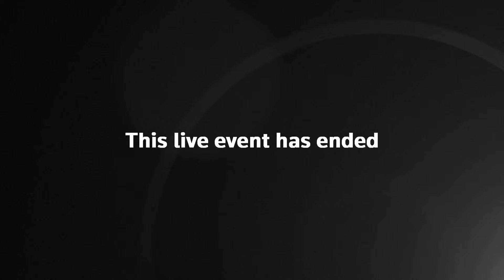🔴 LIVE: Space Station Change of Command | Medical Emergency Forces Early Crew Return | AI15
Watch LIVE from orbit as a change of command ceremony takes place aboard the International Space Station (ISS). The rare event follows a reported astronaut medical issue, which has forced an early return for part of the crew.

This live coverage captures a critical moment in human spaceflight, highlighting ISS leadership transition, crew safety protocols, and how space agencies respond to medical emergencies in microgravity.

Stay with us for real-time visuals, official remarks, and mission updates from space.

Want us to cover a story, share your perspective, or give feedback?
 — we’re listening.